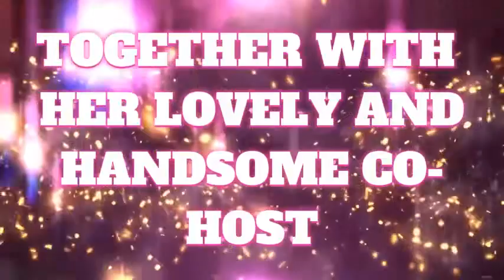GLS BIRTHDAY TEASER